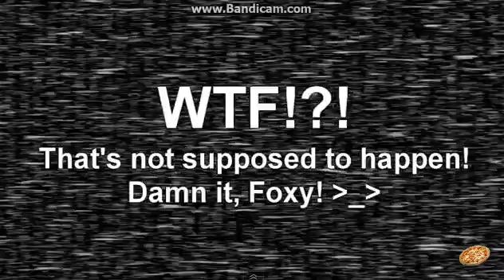five nights at Maaximkos 2 foxy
xd guy